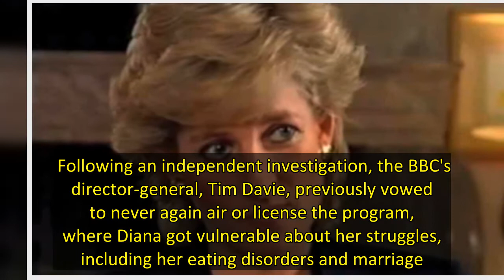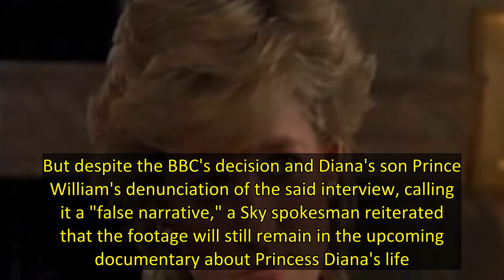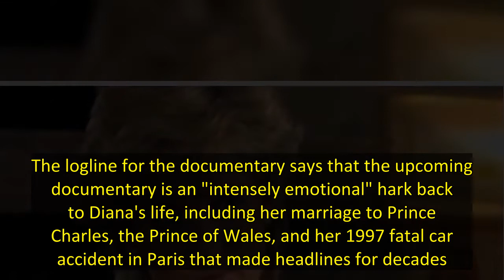'The Princess' Documentary to Include Footage From Diana's Controversial 1995 Interview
Footage from the controversial 1995 Panorama interview with Princess Diana, will be used in the upcoming Ed Perkins documentary, The Princess. This comes just a week after the BBC swore to never again air or license the segment. The documentary will depict Diana's heavily publicized life using old footage and interviews, including the Panorama segment, where the Princess spoke openly with now-discredited BBC reporter Martin Bashir.   Following an independent investigation, the BBC's director-g